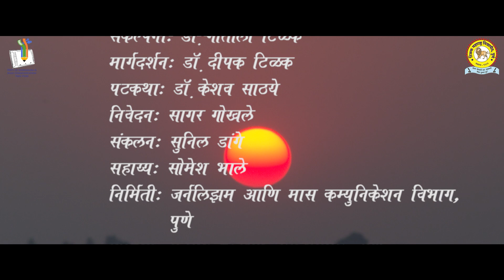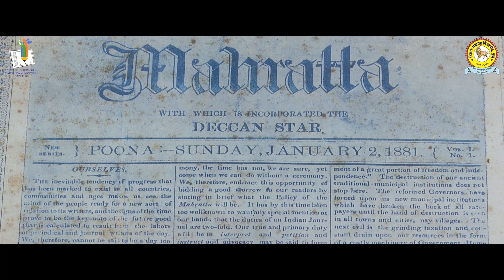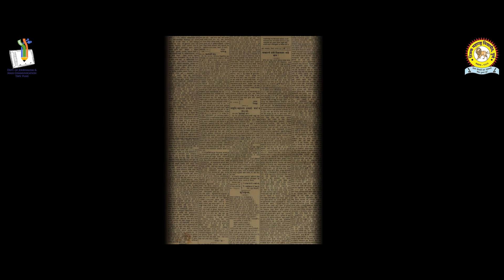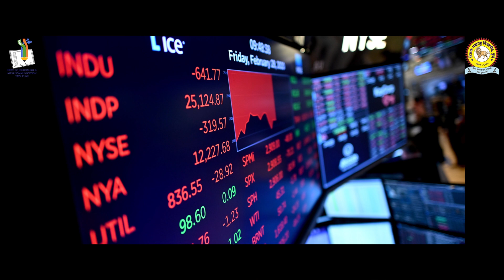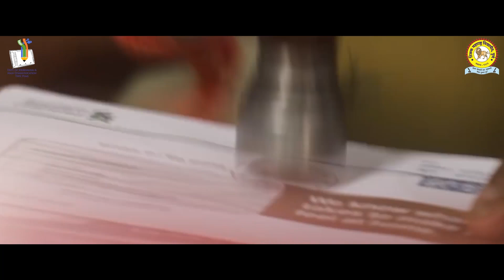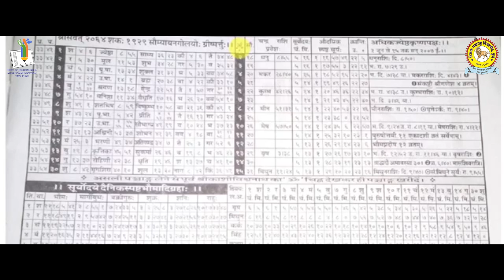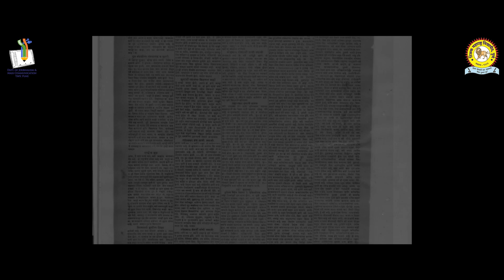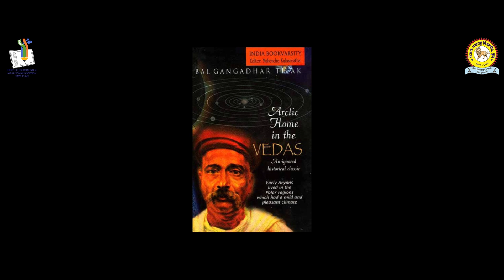(Tejonidhi) Documentary on Lokmanya Tilak .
(Tejonidhi) Documentary on Lokmanya Bal Gangadhar Tilak .
Made by the Department of journalism & Mass Communication.